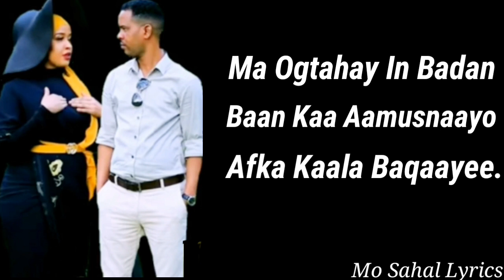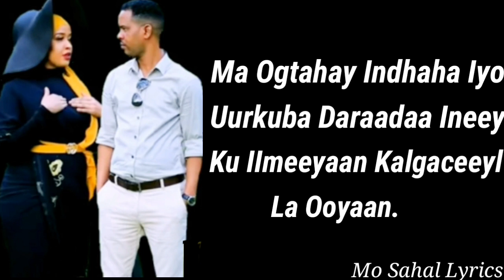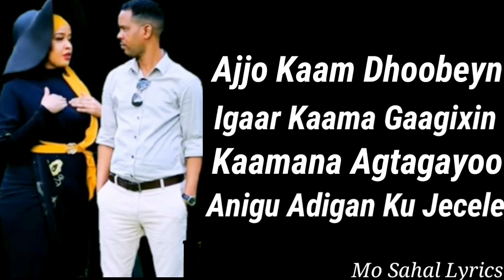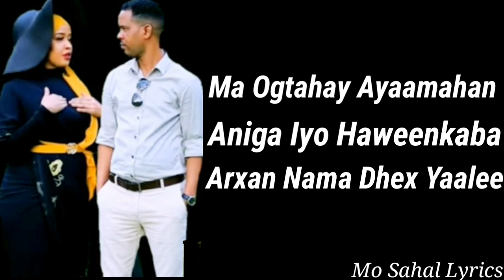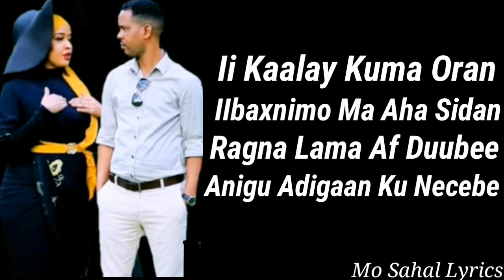Iidle Yare Iyo Soya Alba-Ma Ogtahay Ayaamahan Lyrics by Mo Sahal 2020